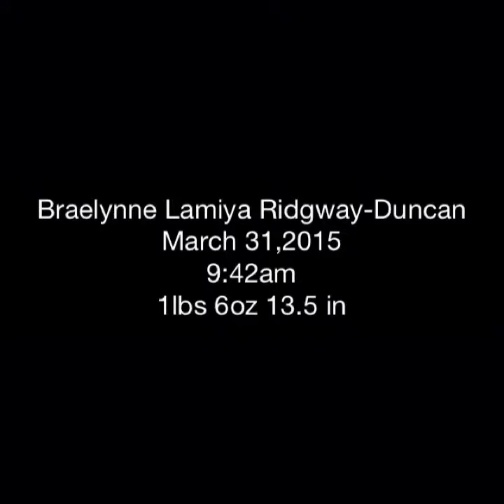Miracle premature baby born at 23 weeks and 4 days. Now 35 weeks!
Born 16 weeks early! Miracle premature baby girl.